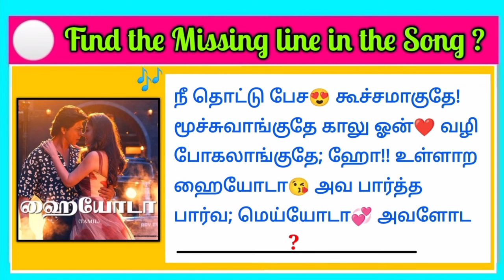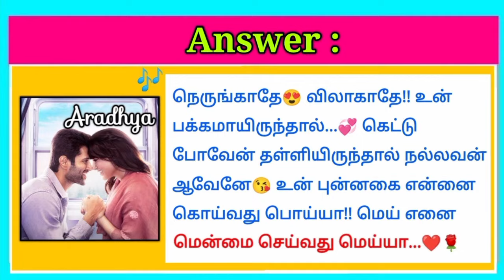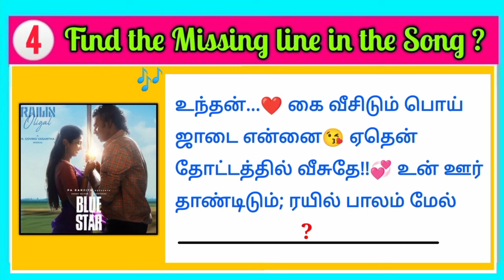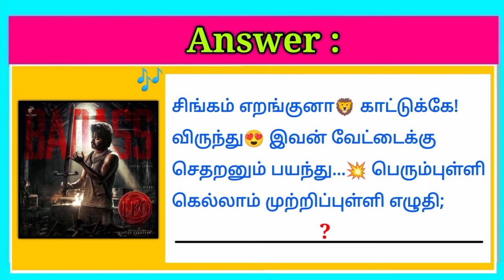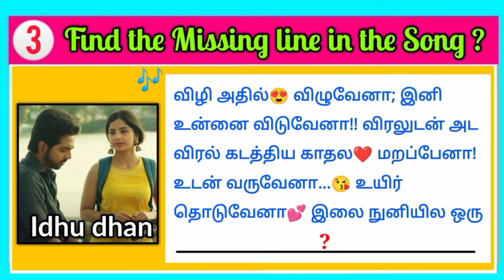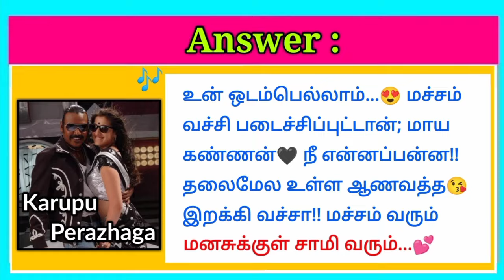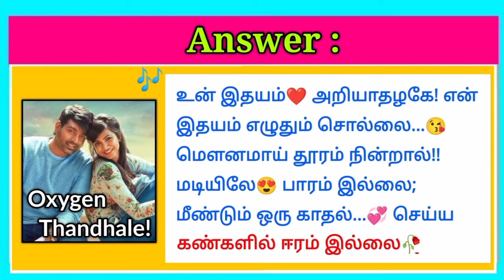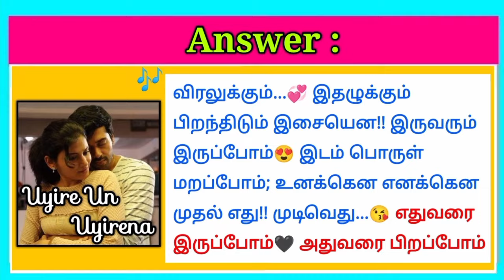Guess the Song lyrics😍 Riddles | Tamil Songs Lyrics🎶 Quiz-4 | Brain games tamil | Today Topic Tamil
Guess the Tamil Songs lyrics Riddles | Tamil new Songs | Guess the Song tamil | guess the lyrics song

Hello viewers!!!
கேள்வியை பார்த்து Time முடிவதற்குள் உங்களுடைய பதில்களை மறக்காமல்
Comment பண்ணுங்க!!

                 ✌️Keep guessing🤔Makkale😁